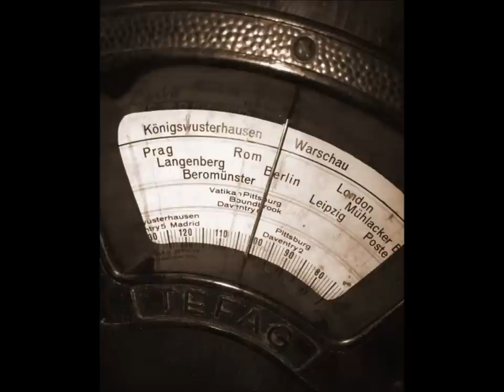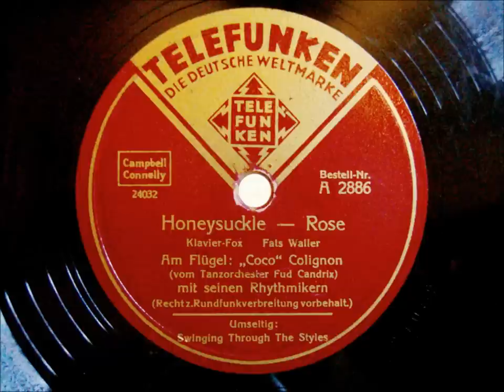Raymond "Coco" Colignon - Honeysuckle Rose - Klavier Fox - 14. März 1939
Hallo liebe Jazzfreunde,

hier ist der Klavierspieler des Orchesters Fud Candrix, zusammen mit einer Rhythmusgruppe, als Solist zu hören.
Er spielt einen bekannten Titel den Fats Waller geschrieben hat, "Honeysuckle Rose".

Heiße Musik, ein halbes Jahr bevor der zweite Weltkrieg begann, aufgenommen.

Gute Unterhaltung